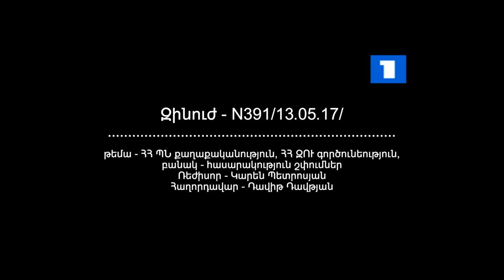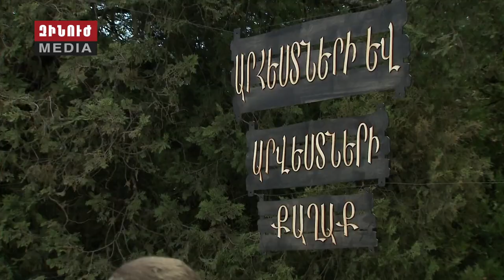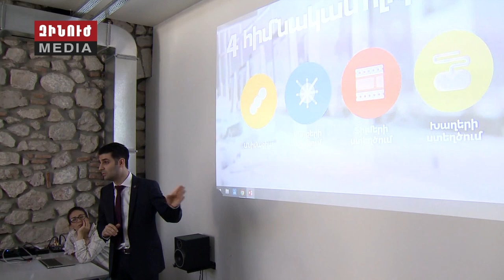Շաբաթօրյա Զինուժ 13.05.17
Զինուժի շաբաթօրյա թողարկումը 13.05.17